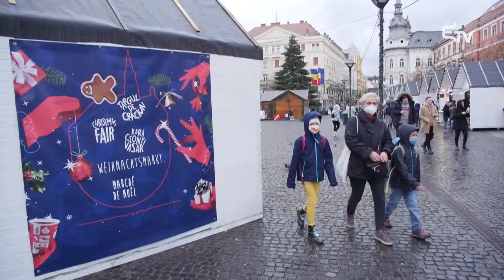Karácsonyi vásár: Lesznek-e magyar feliratok? – Erdélyi Magyar Televízió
Idén is megszervezik a karácsonyi vásárt Kolozsváron, a főtéren. A magyar feliratok kérdése az elmúlt években vitát gerjesztett, ám megtudtuk, idén szerződés biztosítja azt, hogy felkerülnek a magyar nyelvű táblák is a vásáron.